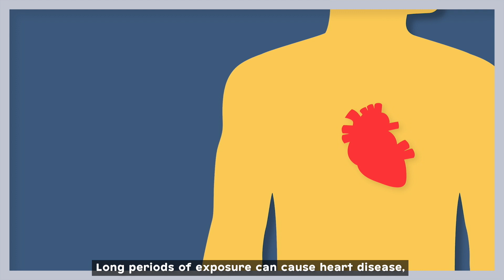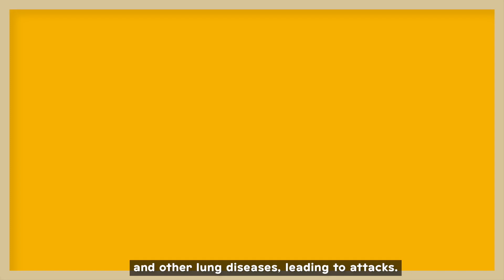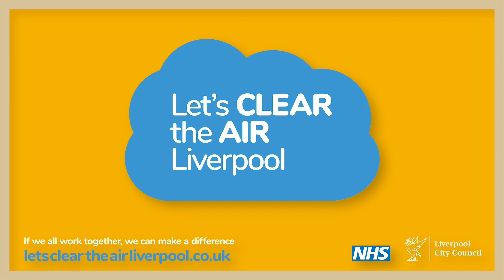POLLUTION SOLUTION SUBTITLES 1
Find out more about air pollution in Liverpool and how small changes we can all make add up to improve our city’s air quality.